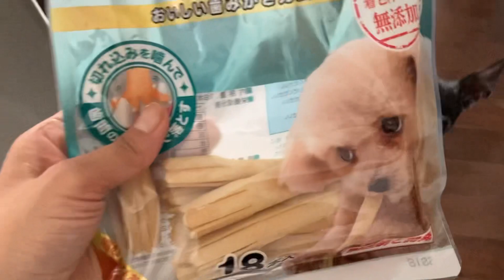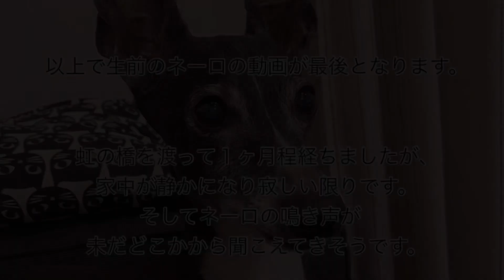【イタグレ】ご視聴頂きありがとうございました。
生前のネーロの動画はこれで最後です。